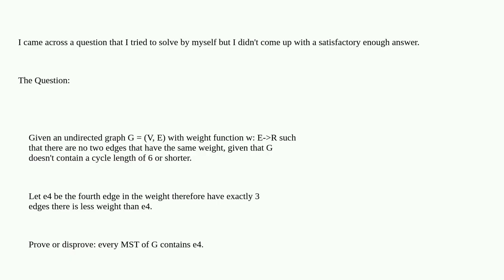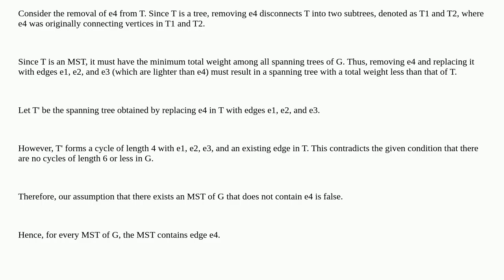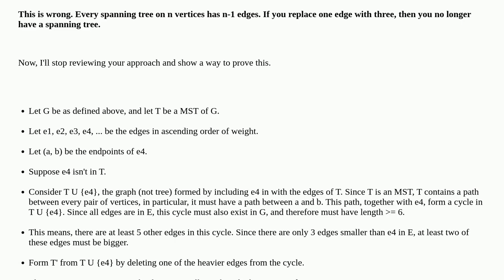MST - Question with cycle in length 6 or less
A special thanks goes out to the community

  algorithm minimum-spanning-tree